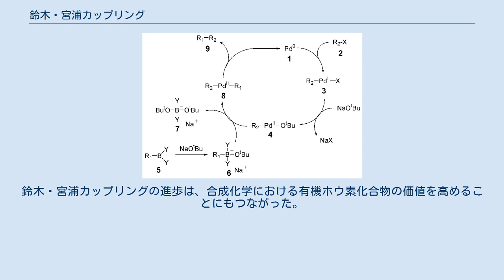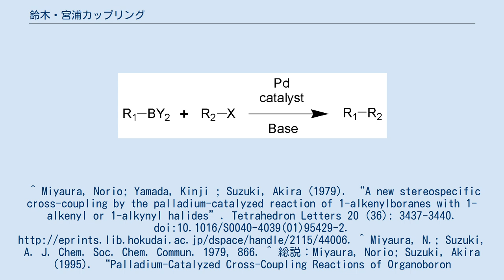鈴木・宮浦カップリング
鈴木・宮浦カップリング（すずき・みやうらカップリング、Suzuki-Miyaura coupling）は、パラジウム触媒と塩基などの求核種の作用により、有機ホウ素化合物とハロゲン化アリールとをクロスカップリングさせて非対称ビアリール（ビフェニル誘導体）を得る化学反応のことである。
鈴木カップリング、鈴木・宮浦反応などとも呼ばれ、芳香族化合物の合成法としてしばしば用いられる反応の一つである。
本研究の成果より、鈴木章が2010年のノーベル化学賞を受賞した。
 基質として、芳香族化合物のほか、ビニル化合物、アリル化合物、ベンジル化合物、アルキニル誘導体、アルキル誘導体なども用いられる。
 1970年代より様々なクロスカップリング反応が開発されてきたなか、1979年に鈴木章、宮浦憲夫らは有機ホウ素と有機ハロゲン化物を用いた新しいクロスカップリング反応について報告を行った。
その後、パラジウム触媒や反応系の進歩、ホウ素化合物の合成法の進歩の相乗効果により、鈴木・宮浦カップリング反応の適用範囲や有用性はさらに増し、現在に至っている。
反応の特長としては、官能基許容性が高く、立体障害に強い。
また原料となる有機ホウ素化合物が水や空気に安定で取り扱いやすく、含水溶媒中でも反応が進行すること、副生成物が水溶性で除去しやすく、毒性も低いことなど実用上の利点が大きく、実験室から工業スケールまで幅広く応用されている。
 反応機構は一般に、ハロゲン化アリールへの0価のパラジウムの酸化的付加、ハロゲンと芳香族ホウ素化合物との配位子交換（見方を変えればトランスメタル化）、生成物であるビアリールの還元的脱離を経るものとされている。
最後の還元的脱離により0価のパラジウムが再生し、触媒サイクルが形成される。
求核種は基質のホウ素上に付加してアート錯体を作り、炭素-ホウ素結合を活性化させて配位子交換の段階を容易とする。
また、求核種は配位子として、酸化的付加直後に生成する有機パラジウム中間体上のハロゲンと置き換わり、反応性を高める場合もある。
 有機ホウ素化合物は一般的な有機金属化合物に比べ、水や空気などに対して比較的安定で、取り扱いが容易であることが多い。
有機ホウ素化合物は従来、対応するグリニャール試薬や有機リチウムなどのトランスメタル化、あるいはヒドロホウ素化をはじめとする付加反応により調製されてきたが、近年、ボラン誘導体 (R2BH) やジボロン (R2BBR2) と、イリジウム触媒などとを組み合わせた芳香族化合物の直接ホウ素化も知られるようになった。
鈴木・宮浦カップリングの進歩は、合成化学における有機ホウ素化合物の価値を高めることにもつながった。
^ Miyaura, Norio; Yamada, Kinji ; Suzuki, Akira (1979). “A new stereospecific cross-coupling by the palladium-catalyzed reaction of 1-alkenylboranes with 1-alkenyl or 1-alkynyl halides”. Tetrahedron Letters 20 (36): 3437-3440. doi:10.1016/S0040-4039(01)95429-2. ^ Miyaura, N.; Suzuki, A. J. Chem. Soc. Chem. Commun. 1979, 866. ^ 総説：Miyaura, Norio; Suzuki, Akira (1995). “Palladium-Catalyzed Cross-Coupling Reactions of Organoboron Compounds”. Chemical reviews 95 (7): 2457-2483. doi:10.1021/cr00039a007.